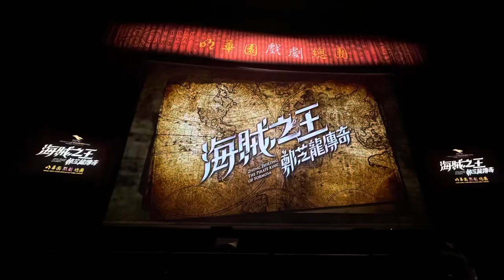明華園戲劇總團《海賊之王—鄭芝龍傳奇》全體演員謝幕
演出單位：明華園戲劇總團
演出戲碼：《海賊之王—鄭芝龍傳奇》
演出日期：2022年04月16日
演出地點：衛武營國家藝術中心

主要演員：

鄭芝龍 ｜ 孫翠鳳 飾
李    好 ｜ 陳昭婷 飾
顏思齊 ｜ 陳子豪 飾
劉    香 ｜ 李郁真 飾
翠    蘭 ｜ 晨    翎 飾
李    旦 ｜ 朱陸豪 飾 特邀
田川松 ｜ 姜婉宜 飾
鄭芝虎 ｜ 林木森 飾 特邀
鄭之鳳 ｜ 吳米娜 飾
努易茲 ｜ 郭耀仁 飾
濱田彌 ｜ 陳彥名 飾
許心素 ｜ 周予寬 飾
鄭    森 ｜ 陳品安 飾
俞總兵 ｜ 陳子謙 飾
鄭舅舅 ｜ 陳勝發 飾
鄭仕表 ｜ 邱明彰 飾

警告：未經授權請勿下載、錄影以免觸法